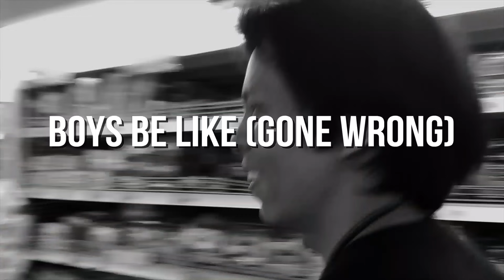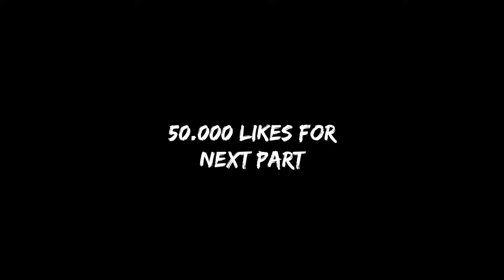TIPE-TIPE ANAK BANYAK BAJAK SUPERMARKET - GEN HALILINTAR RUSUH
Dapatkan buku Kesebelasan Gen Halilintar - My Family My Team 1,2,3,4! Order via SMS or WA ke 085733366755 / 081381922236

IG, Facebook, Twitter : @genhalilintar